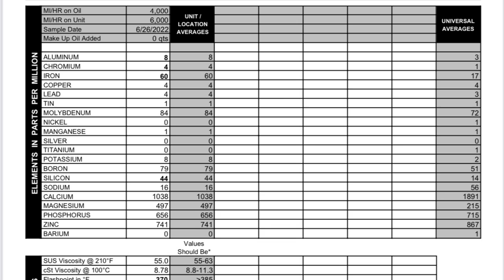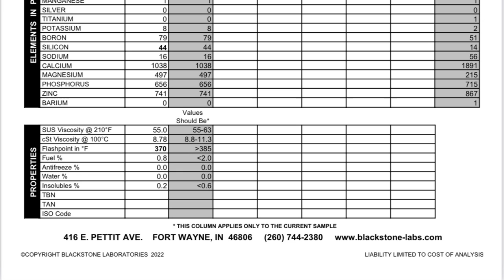Can a Oil Sample Show the Condition of You’re Engine?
This video is a,interview about oil samples. When should you get a oil sample? What is the process of a oil sample? We took a look inside the lab to see how the oil is processed, the machines used, and the outcomes of different samples. This video is very informative and will help people learn when and why the system is important to truck drivers.